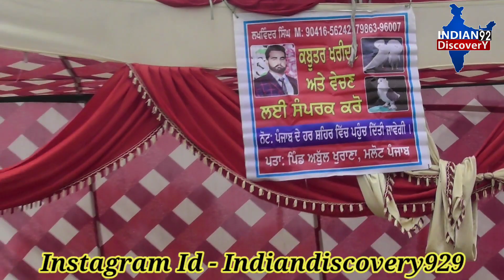मुक्तसर मंडी में घोड़ों से ज्यादा बिक रहे हैं तोते ओर अन्य पक्षी - Muktsar Mandi 2021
*मेले में पहुंचा आलीशान घोड़े का पोता एटलस अपने बच्चे बाज के साथ में -Muktsar Mandi 2021